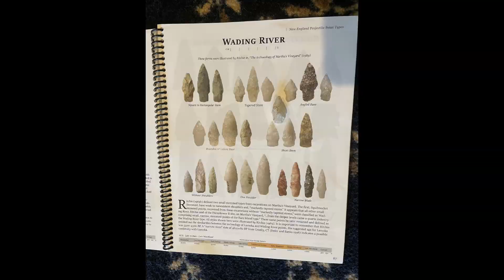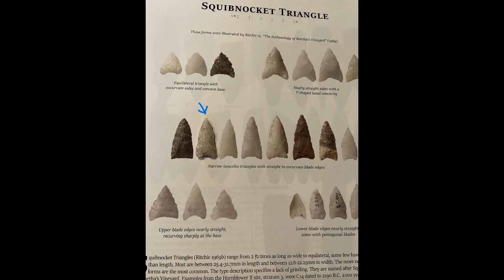Finding Arrowheads in Connecticut - Part I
Finding Arrowheads in Connecticut.  Neville, Squibnocket Stemmed, Wading River, Squibnocket Triangle, and Lamoka.